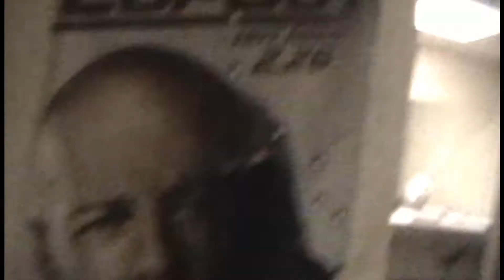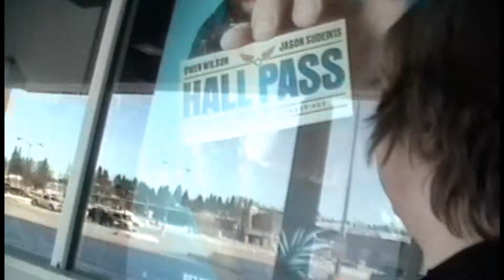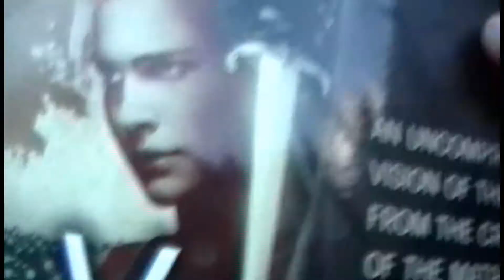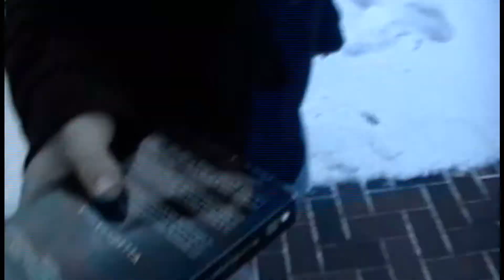Around The Town #7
Our new around the town!